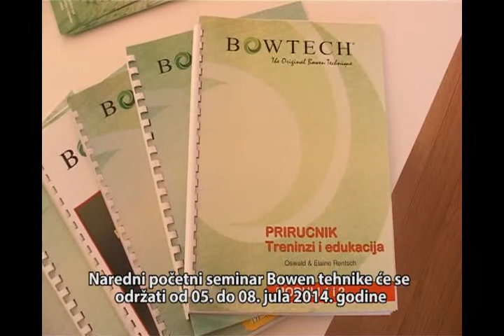Primena Bowen tehnike kod sportskih povreda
Prilog o primeni Bowen tehnike kod sportskih povreda. Više informacija na ili na telefone: dr Danijela Marić Pavlović 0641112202 i dr Aleksandra Dragaš 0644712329